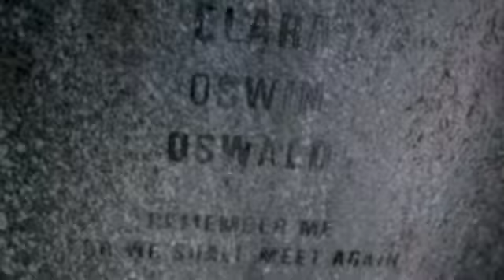Clara and Eleven || Lost in Paradise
I really wasn't sure what to call this video. Clara and Eleven? Oswin and Eleven? Clara/Oswin and Eleven? Eh. Whatever. You guys know what I'm talking about.
Anyways, enjoy. And as I have recently joined the nerdfighter community, I must add: don't forget to be awesome.

Song: Lost in Paradise
Artist: Evanescence
Clips: BBC Doctor Who 2005